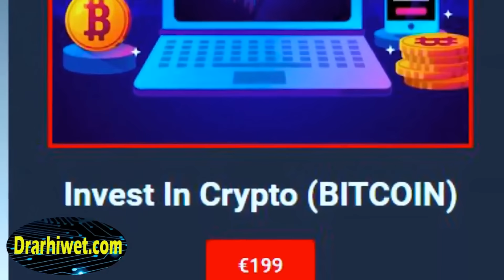Aug15 ወተሃደራዊ ዕንደራ I ሰራዊት ዩክረይን ኣብ ራሻ I ተሪር መልሲ ራሻ I Ukraine Strikes Russia: Putin's Response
In this video, we delve into the recent attack by Ukraine on Russia and the escalating tensions as President Putin vows to respond. We analyze the military strategies of Russia vs. Ukraine, the broader implications for NATO and the USA, and the strategic competition between the US, Russia, and China. We also explore the intensifying nuclear race, the Ukraine war's impact on Europe, NATO vs. Russia confrontations, the drama surrounding the US elections, and the EU military crisis, including the rise of mandatory conscription.